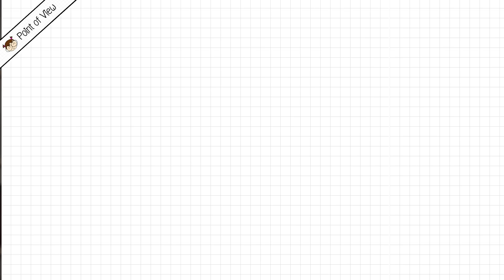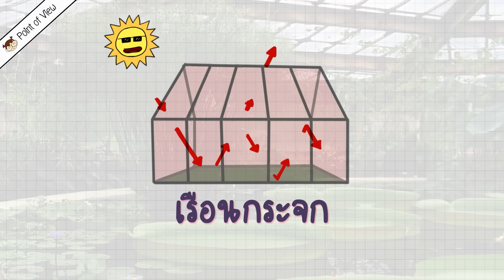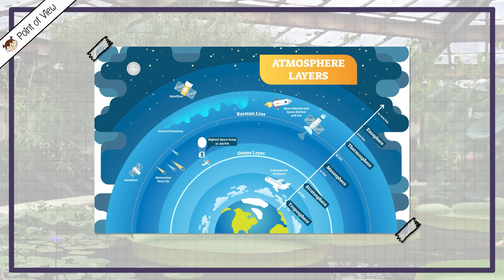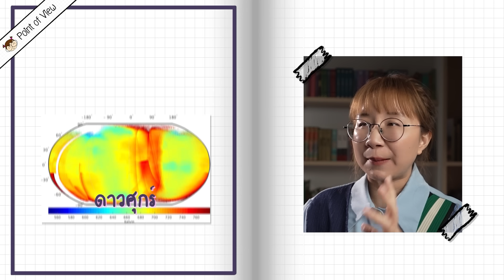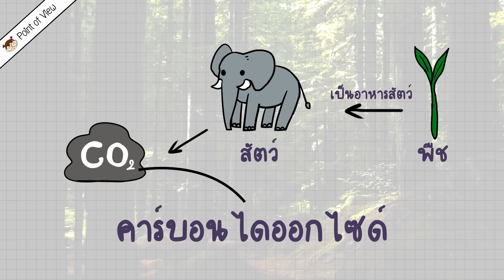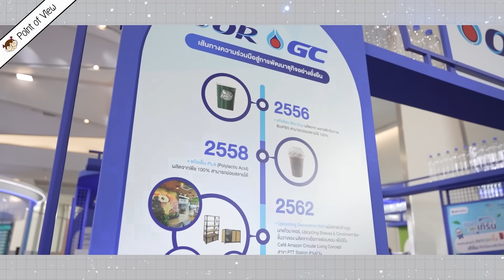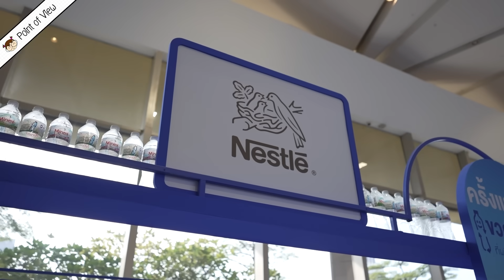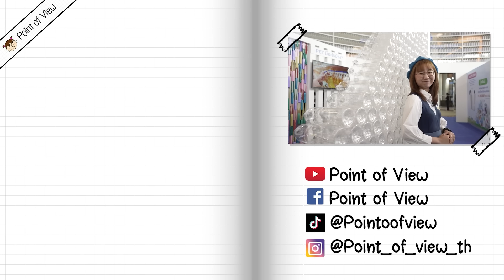เรือนกระจกทำงานยังไง | Point of View x PTTGC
ติดตามเรื่องราวเกี่ยวกับงาน “GC Sustainable Living Symposium 2023: We are GEN S” ที่

For a livable climate: Net-zero commitments must be backed by credible action. (N.D.). United Nation.

Greenhouse. (2017, 14 July). New World Encyclopaedia.

How Greenhouses Work. (2021, 6 January). South West Greenhouse.

Overview of Greenhouse Gases. (2023, 10 October). United States Environmental Protection Agency.

Reece, J. B. (2011). Campbell Biology. Benjamin Cummings.

Solar System Temperatures. (2023, 4 September).

The Paris Agreement. (N.D.). United Nation Climate Change.

Who Invented The Greenhouse.(2017, 23 August).

หรือ